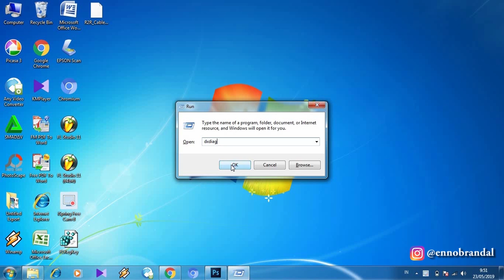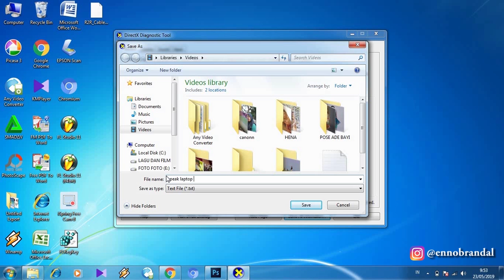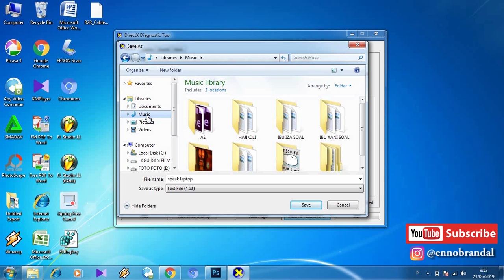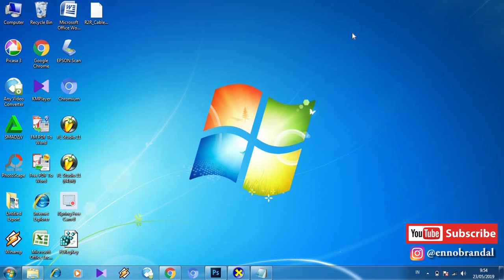CARA CEK SPESIFIKASI LAPTOP | 100% AMPUH TANPA APLIKASI